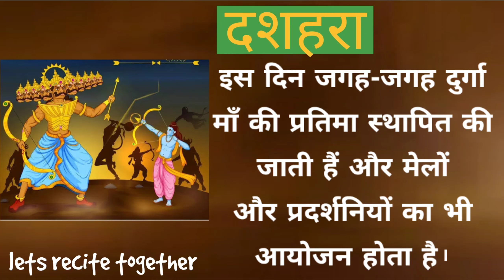दशहरा पर 10 लाइन हिंदी निबंध| Dussehra par Nibandh| Short Essay on Dussehra| Hindi Essay| 10 Lines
दशहरा पर 10 लाइन हिंदी निबंध
Dussehra par Nibandh
Short Essay on Dussehra
Hindi Essay
10 Lines

Celebrate this festive season with joining this what's app group and shop items at lowest price👇